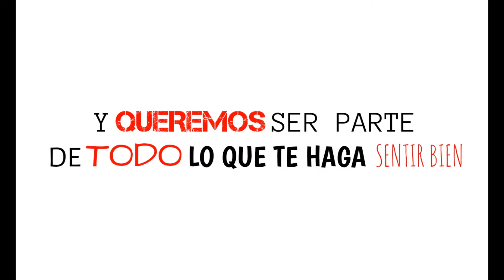amol amol cumple